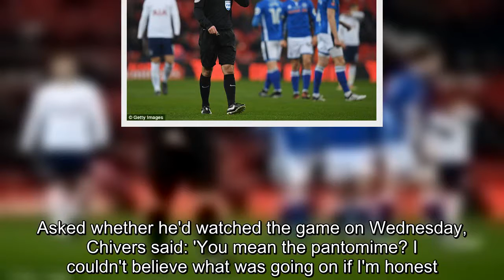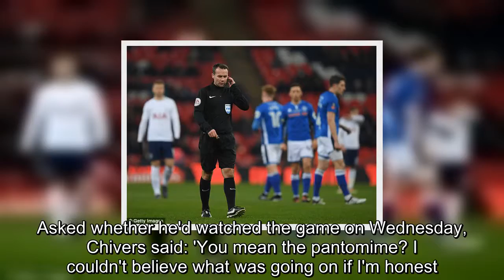Tottenham legend Martin Chivers slams VAR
Martin Chivers has slammed the farcical use of VAR in Tottenham's FA Cup win against Rochdale.The former Spurs forward watched on as Spurs winger Erik Lamela seemed to have put his side ahead only for the goal to be later ruled out due to a foul.Referee Paul Tierney then gave a free-kick for a foul on Kieran Trippier before the VAR intervened, deciding it was a penalty instead.There was also a series of delays during the match as Tierney checked and rechecked decisions on the field.While Spurs eventually emerged 6-1 victors, Chivers believes the decision making could have cost the superior hosts.Asked whether he'd watched the game on Wednesday, Chivers said: 'You mean the pantomime? I couldn't believe what was going on if I'm honest.'If football's changed that much then I'm sorry, I can't accept it like that.'It's in a good cause but it's early days.To put it in a cup tie like that, which was a very important cup tie, that's perhaps not acceptable.'Do it in a lower division somewhere.Do it in not such an important game.Then it would be a bit more acceptable.'Last night it could have cost us the game.And we were so much the better team as it worked out.It's a bit ludicrous.' Martin Chivers was speaking at the London Football Awards on March 1, in aid of national charity, Willow.Londonfootballawards.org.